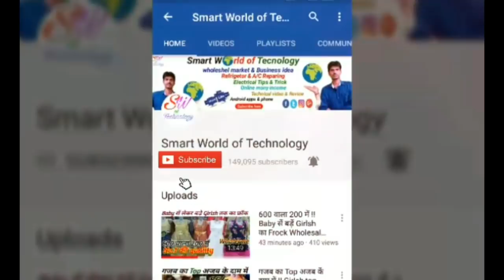Delhi में होटल 400-500 में !! Delhi में यहा मिलता हैं सबसें सस्ता होटल !!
Delhi me aapko sabse sasta hotal lena hai, to new delhi Railway ke pass pahargung hai, baha milta hai. Lekin aapko SABDHANI bartani hai. Kyuki yaha sab hotal kuchh thik nahi lagta , mai aapko anuman se bata raha hu, kyuki maine yaha visit kiya hai. Isliye agar aap hotal lete hai. To road ke front par lene ki kosis kare...
Aur jyada jankari ke liye video ko dekhe.
Address - pahargung, New delhi
Hotal in time - 11:59 Am
Hotal out time - 11:59 Am
Near Railway - New Delhi Railway Station